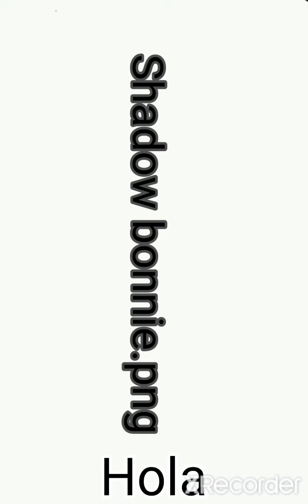parte final avances circus frigh(nuevo establecimiento)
(nuevo establecimiento)=Freddy stars palace